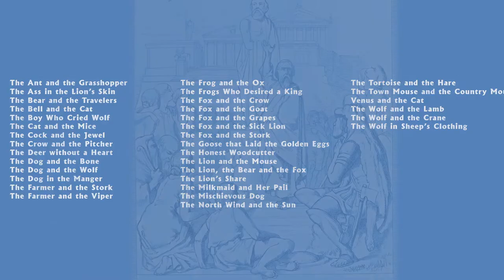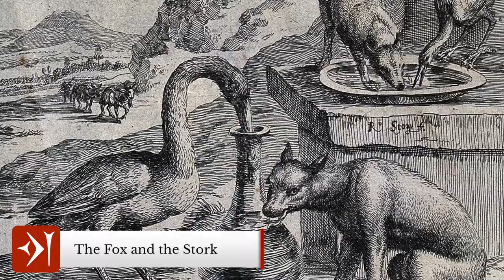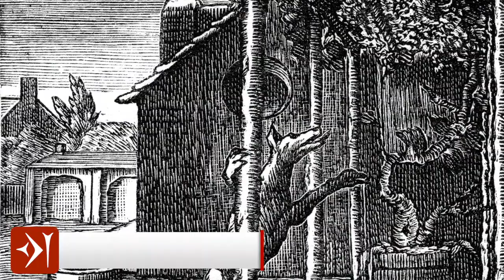An Introduction to Aesop's Fables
A fable is a short story that usually includes animals that act like people as the main characters and conveys a moral or a lesson to be learnt. Aesop’s Fables (which come to a total of 725, although modern editions often only include between two and three hundred) are no different. Herodotus was writing in the 5th century BCE and tells us that Aesop was a slave on Samos and was known as a storyteller or story maker. It is during the fifth century BCE that some specific tales were connected to Aesop by writers like Aristophanes and Aristotle.

Each of Aesop’s Fables, all of which are short and to the point, contain a central moral, whether that be desirable behaviour, or undesirable. They teach the reader (or listener) about rights and wrongs, and they highlight poor choices. But they’re done so in a way that doesn’t feel like you’re being chastised or taught a lesson, for most of the fables have an animal or animals with human characteristics that are dealing with human concerns.

— CHAPTERS —
0:00​ Introduction
1:04 An Introduction to Aesop and his Fables
3:11 The Purpose of Aesop's Fables
4:43 Aesop's Most Famous Fables
4:55 The Fox and the Grapes
5:24 The Crow and the Pitcher
5:59 The Wolf in Sheep's Clothing
6:37 The Tortoise and the Hare
7:45 Outro

— ATTRIBUTIONS —
You can find all attribution and credits for images, animations, graphics and music

All translations of Aesop's Fables in this video were done by V. S. Vernon Jones

Public Domain US faithful reproductions of two-dimensional public domain works of art are public domain